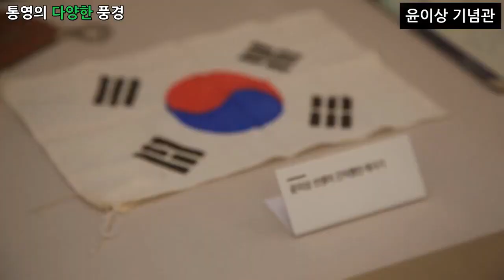드론, 항공 영상, 통영의 다양한 풍경, 통영시내, 미륵산, 윤이상 기념관, 시장풍경, 나전칠기